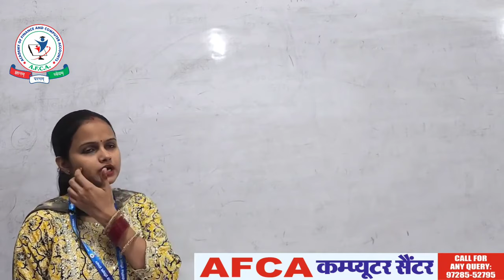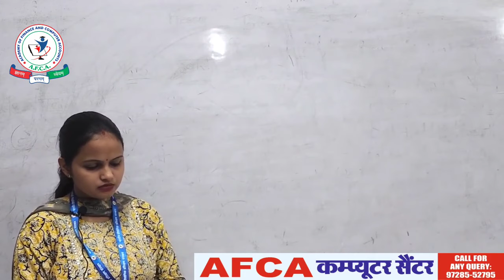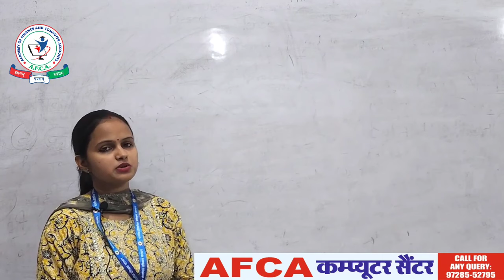NTT Lec - 5 | Pooja Sharma | AFCA Classes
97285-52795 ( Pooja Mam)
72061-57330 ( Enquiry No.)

We Are providing "The Expert Level Coaching" of.

1.NTT (Nursery Teacher Training)
2.DCTT (Diploma in Computer Teacher Training)
3.DCA (Diploma in Computer Application)
4.Digital Marketing
5.Web Designing
6.Coding Languages ( C, C++, Java, Python)
7. Data Structure and Algorithms (DSA)
8.Competitive Exams Preparation
9.TALLY ERP9/ Prime
10.English Spoken Classes ( Basic/Advanced)